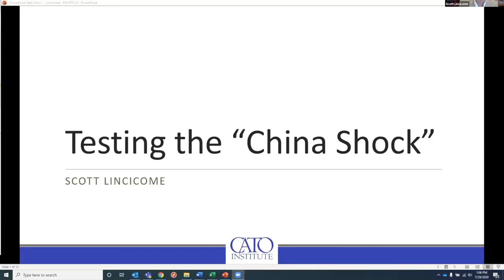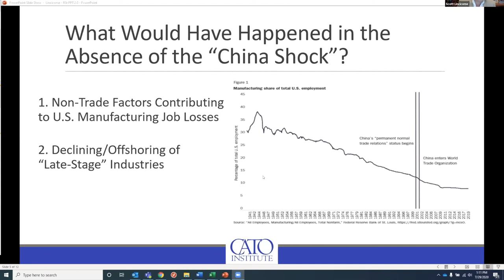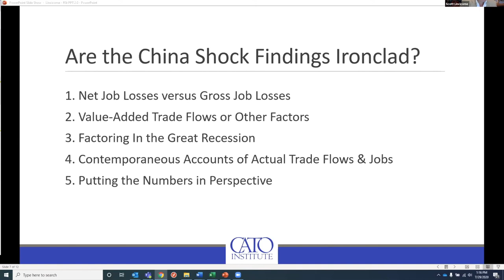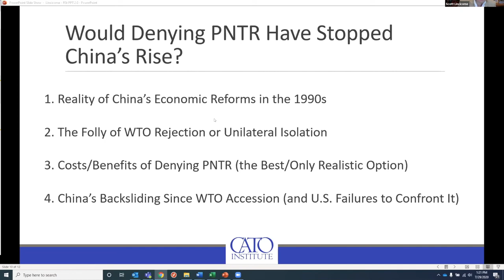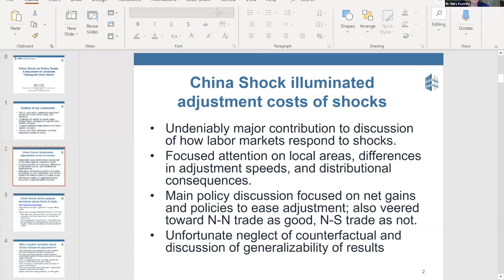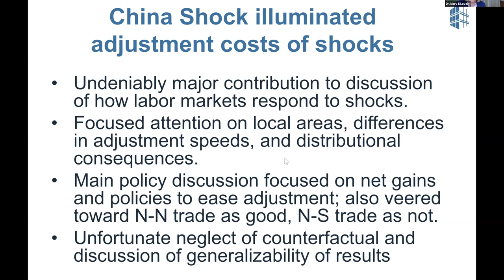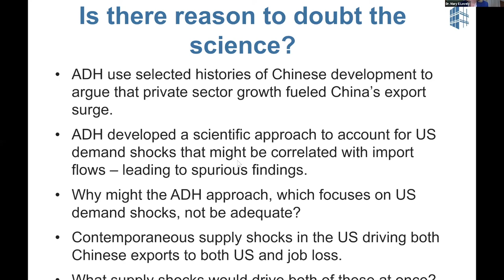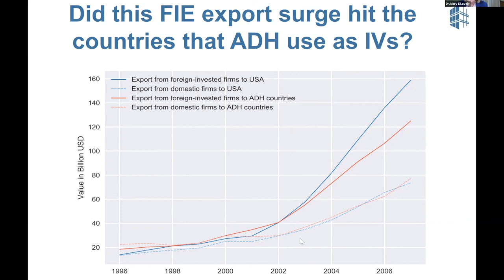Understanding Normalized Trade with China and Its Role in Contemporary Policy Discussions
In October 2000, President Bill Clinton signed legislation granting China “permanent normal trade relations” (PNTR), which paved the way for Beijing’s entry into the World Trade Organization in 2001. As we near the 20th anniversary of PNTR, the controversial policy is still relevant to contemporary political discussions. Indeed, critics, including politicians and pundits, contend that Beijing’s admission to the WTO led to a substantial increase of imports from China, which they argue displaced millions of American jobs and created a slower-than-expected labor-market adjustment that helped fuel rising drug abuse, declining fertility rates and a myriad of other social problems.

Yet, a new paper from the Cato Institute’s Scott Lincicome surveys the policy landscape surrounding trade with China and finds the popular narrative fatally lacking in several critical ways. We invite you to join a webinar that will dispel a number of myths surrounding normalized trade with China and will offer concrete ideas to improve the commercial relationship between Washington and Beijing.

Panelists

Clark Packard (Moderator), Resident Fellow and Trade Policy Counsel, R Street Institute

Scott Lincicome, Senior Fellow, Cato Institute, and Visiting Lecturer, Duke University Law School

Dr. Mary Lovely, Professor of Economics, Syracuse University’s Maxwell School of Citizenship and Public Affairs, and Senior Fellow, Peterson Institute for International Economics